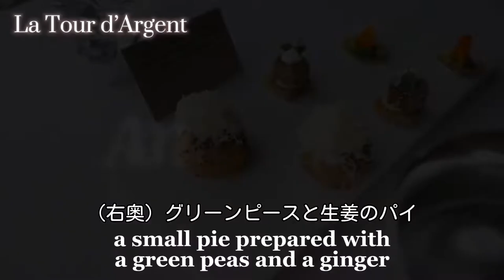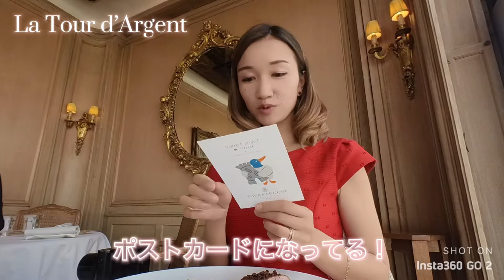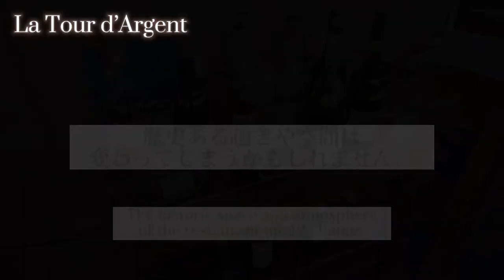Michelin star fine dining “La Tour d’Argent” Paris final lunch with baby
Here's my experience at Michelin star Paris fine dining “La Tour d’Argent”.

Come say hi on Instagram - bishoku_sommeliere (美食ソムリエAsaco)

イスラエル在住の美食ソムリエAsacoです。

子連れフランス旅行を動画でご紹介しています。

1. グルメ
2. コーヒー
3. ワイン